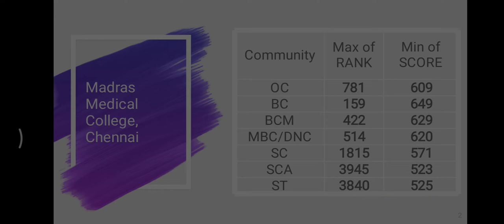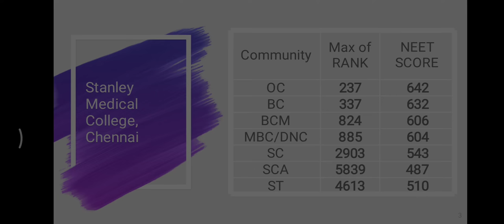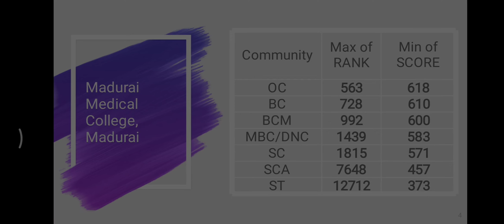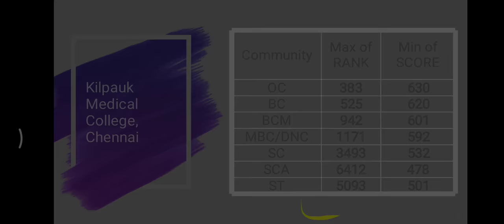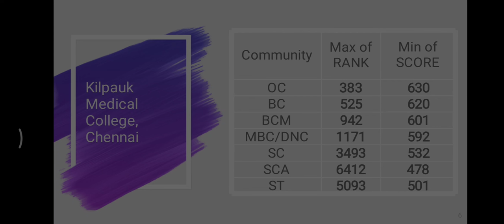TN MEDICAL COUNSELLING| Expected NEET Score and State Rank | TN Govt Medical College | Part 1